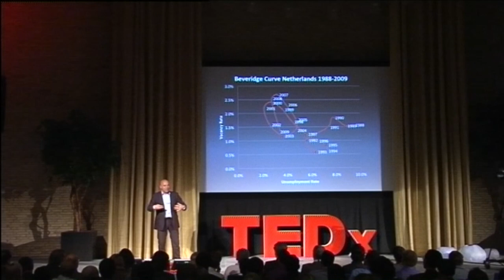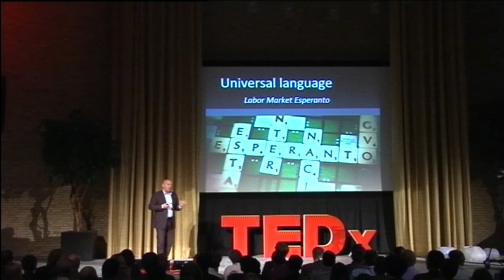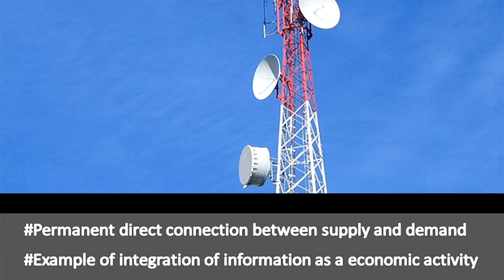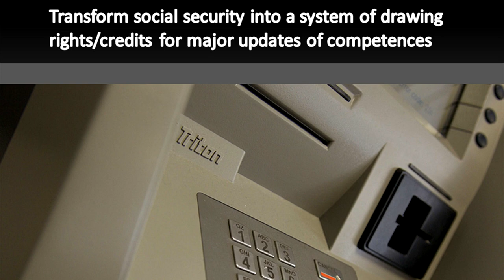Share a new focus on competences via new technologies: Ton Wilthagen at TEDxTilburgUniversity